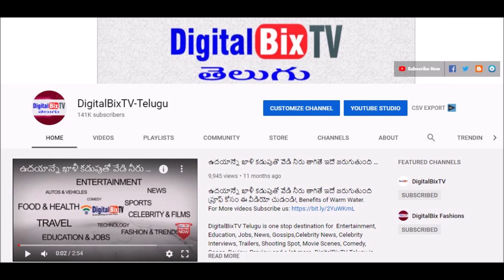సత్య చంప చళ్ళు మనిపించిన ఆదిత్య! | Devatha Serial Today Episode#Devathaserialpromo